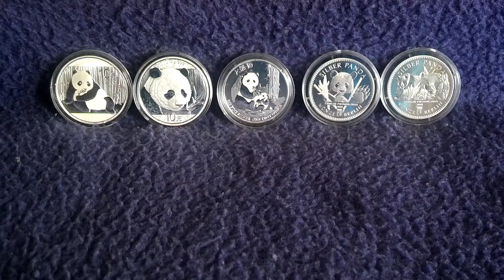Lasst euch nicht unterkriegen! Ein abschreckendes Beispiel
Heute ein sehr emtionales Thema, bei dem ich mehrmals um Worte gerungen habe, wie ihr sicher merken werdet. Es geht darum, dass man sich nicht von Ängsten und Zweifeln übermannen lassen soll, nur weil man weiß, wie es um unsere Welt steht. Ich habe da in meinem Umfeld ein sehr trauriges Beispiel. Der Gute ist total durch den Wind, aber nicht in depressiver Hinsicht, sondern passiv-aggressiv. Darunter leidet auch seine Familie, die er ständig mit Aussagen belastet, dass bald alles den Bach ab geht, wie man bei uns sagt. Und zudem ist er total beratungsresistent, alle anderen sind Idioten und er hat recht. Wirklich tragisch, wenn man mitansehen muss, wie jemand sein Leben von solchen negativen Gefühlen bestimmen lässt, vor allem wenn er noch die Verantwortung für eine Familie hat.
Daher mein Appell an euch alle, seid vorbereitet, aber lasst euch das Leben nicht vermiesen! Lebt euer Leben bewusst, aber frei und selbstbestimmt. Sonst hätten "die anderen" ja gewonnen...